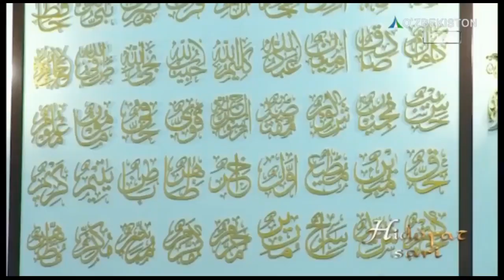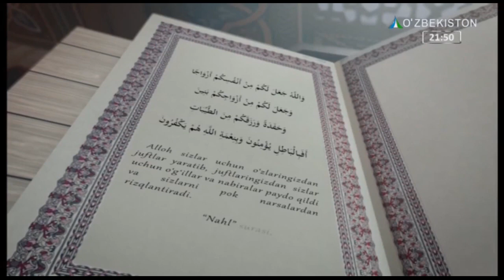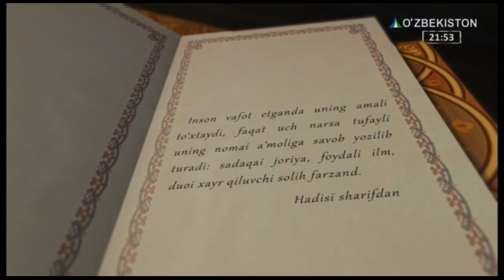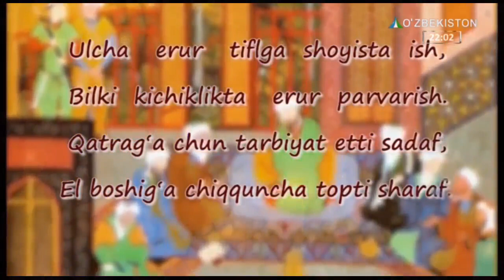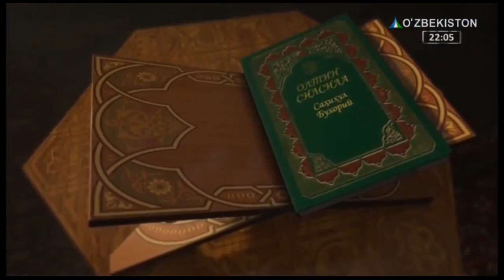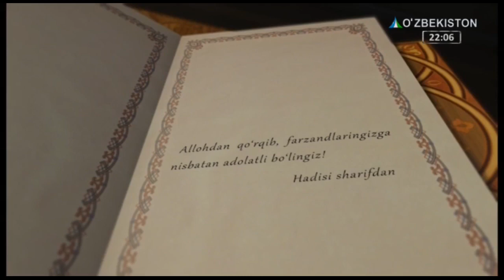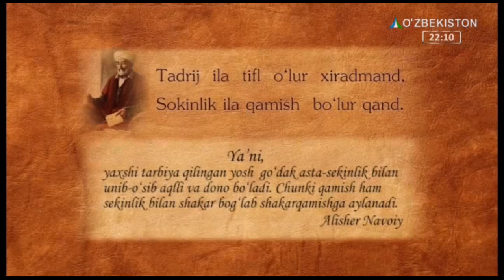Ziyo studiyasi | Отанинг оиладаги ўрни [08.02.2019]